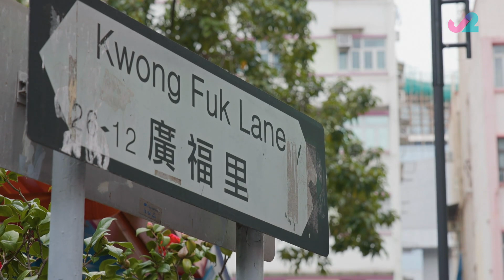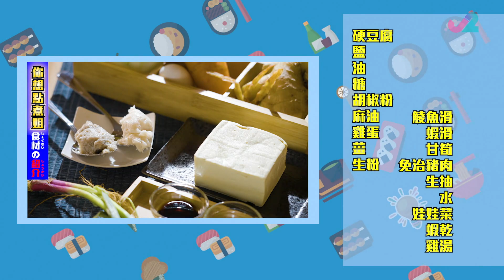食譜 : 豆腐獅子頭 | 你想點煮姐 #03 | 李錦聯、布樂文、施焯日 | 粵語中字 | TVB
Jei Jei Learns To Cook《你想點煮姐》(主持: 李錦聯、布樂文、施焯日) 香港不少家庭都有聘請外傭姐姐協助處理家務、照顧家人，甚至主理全家的一日三餐。不過，出於彼此的飲食文化各異，當姐姐嘗試以自身烹飪知識煮中菜時，常會誕生一些創意滿「Fun」的暗黑料理。為了探究外傭可會真的廚藝堪憂，主持布樂文與施焯日除了走訪街市了解姐姐們的買餸情況，也會邀請向海嵐、艾威、路芙等藝人的外傭姐姐做菜，再由星級大廚李錦聯點評她們的下廚手勢，還會將菜式重新演繹，務求將暗黑料理變成星級美食！